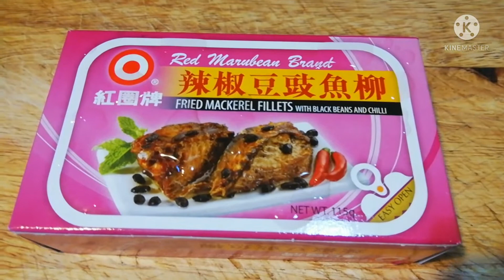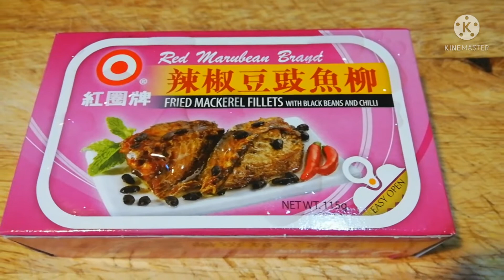Stir fry Indian Lettuce with fried macherel fillets with Black beans and chilli ( Chinese recipe)